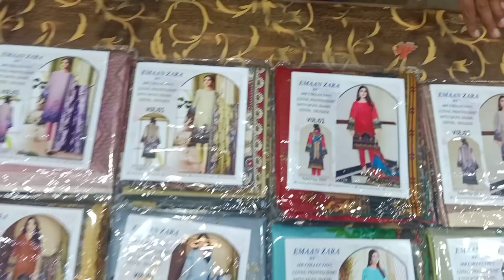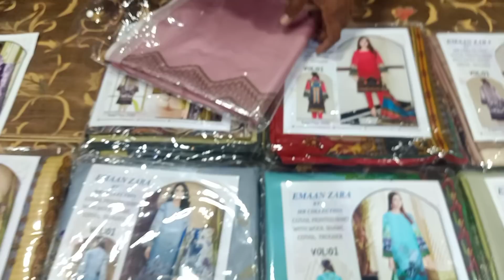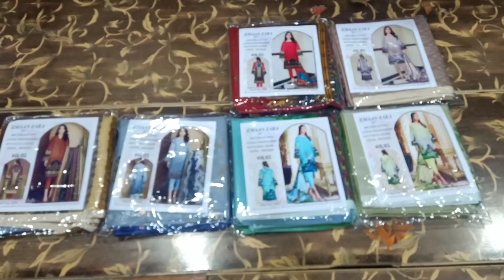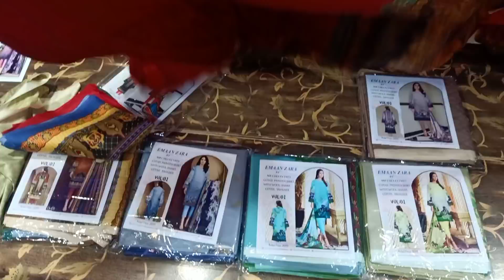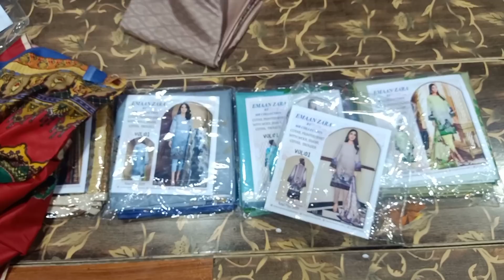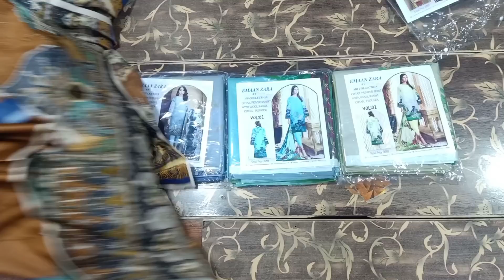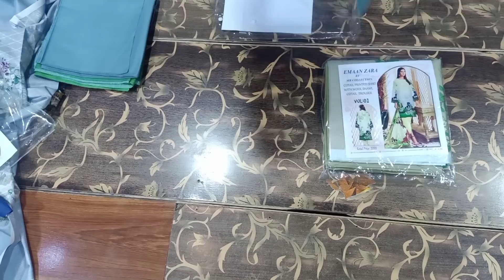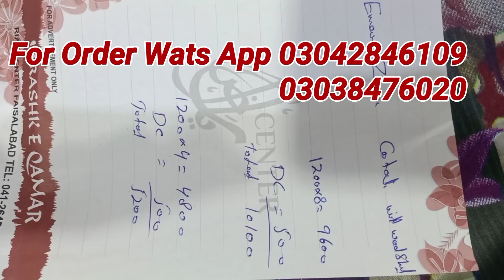Eman Zara Cotail With Wool Shawl | Original Brand Super Wholesale Price in Faisalabad Pakistan 2020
Eman Zara Cotail With Wool Shalwl | Original Brand Super Wholesale Price in Faisalabad Pakistan 2020